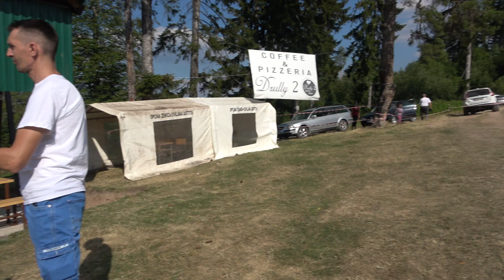Lastavica 2022 4 dio